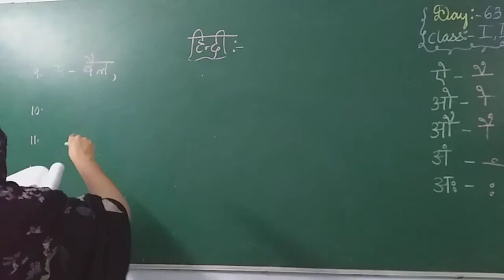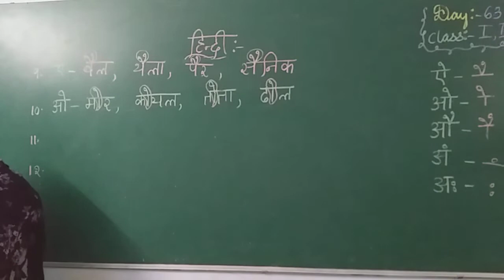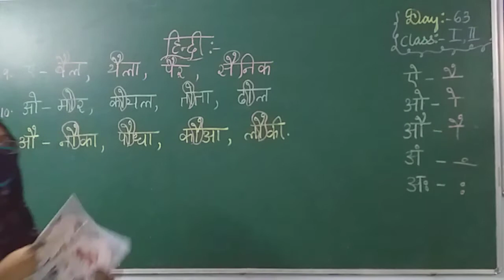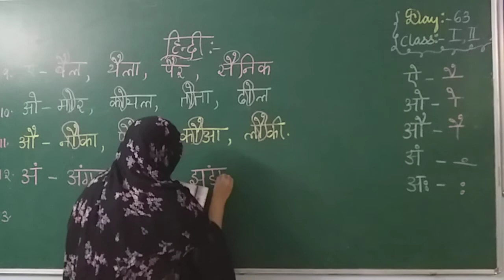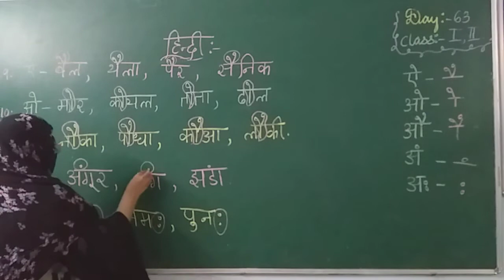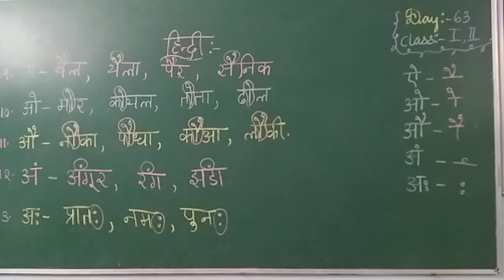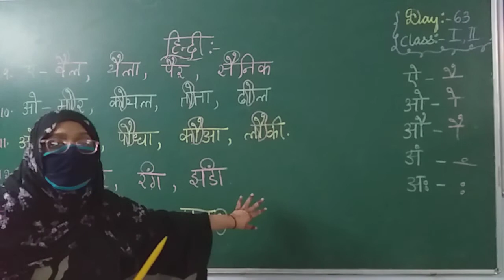class 1 & 2 hindi day 63